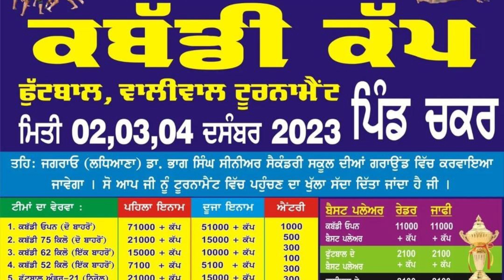4 December De Kabaddi Cup | Aaj De Kabaddi Cup | Kabaddi Live | Kabaddi Live Today